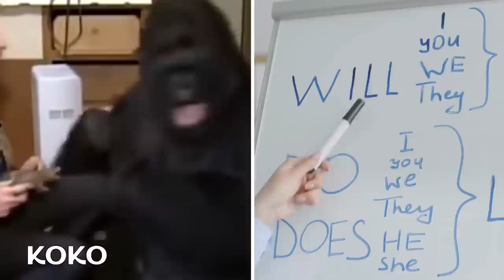Woman Sleeps With Elephant Every Night, Until Doctor Shows Her What's Inside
From unlikely companions to heroic rescues, these stories will have you reaching for the tissues one moment and laughing out loud the next. Because who says humans can't be best buds with other species? These animal friendships are sure to make you want to hug your pets a little tighter tonight. So, get ready to be inspired and entertained as we dive into the wonderful world of cross-species camaraderie. From the man with a terrifying pet to the tragic bond between a man and his elk, here’s the Best 20 Friendship Between Humans And Animals